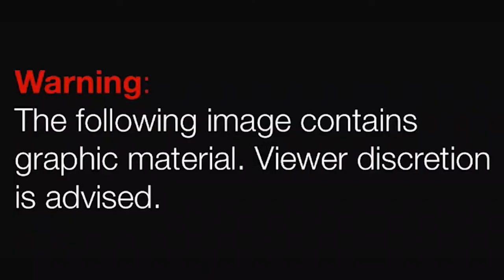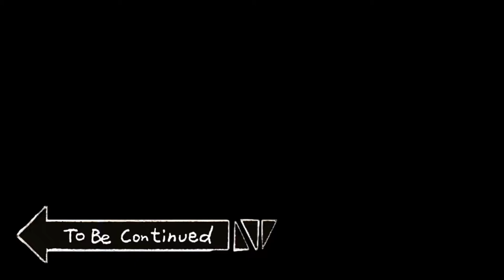Marvel's Spider-Man: Miles Morales Gameplay #1 single player | Gmb reacts with Jay 4 short